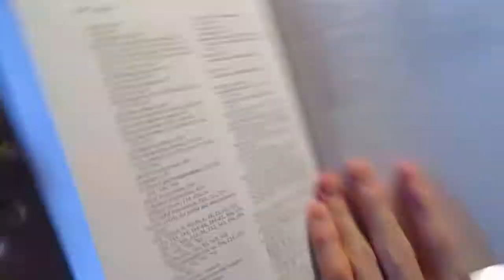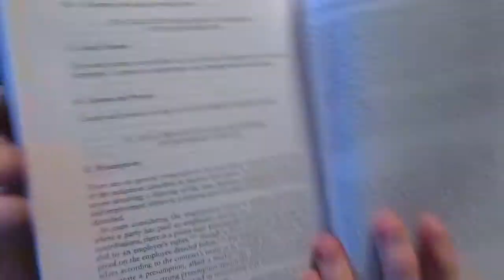Phillip Taylor MBE review. Restatement of Labour Law in Europe Volume 1 The Concept of Employee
BOOK REVIEW

RESTATEMENT OF LABOUR LAW IN EUROPE
Volume I
The Concept of Employee

Edited by Bernd Waas and Guus Heerma van Voss
Assisted by Effrosyni Bakirtzi & Marta Otto

Hart Publishing

A COMPARATIVE LAW COMPENDIUM,
IDEAL FOR EMPLOYMENT LAWYERS IN THE UK AND ABROAD

An appreciation by Elizabeth Robson Taylor of Richmond Green Chambers and Phillip Taylor MBE, Head of Chambers
and Reviews Editor, “The Barrister”

Brexit or no Brexit, this new title from Hart Publishing should attract the immediate interest of UK employment lawyers as well as their continental European counterparts.

As the subtitle indicates, the relationship between employer and employee -- and their reciprocal rights and obligations -- is the focus throughout.  ‘The Concept of Employee’, says the book’s editor, Bernd Waas, is ‘arguably the most important one in labour law, defining as it does, the scope of the discipline as a whole’.

Perhaps a point here should be clarified.  The ‘discipline’ referred to as labour law is what we know also in the UK as ‘employment law.’  There are those who will recall the term ‘employment law’ encompassing ‘trades union law’, known at one time as ‘industrial relations law.’ Confusing, isn’t it!

It seems that the nomenclature has changed since the 1980s in response to changes in the labour, i.e. employment markets.  In those far off days, trades unions had a much higher profile than they now do.  This was before membership generally declined almost by one half due to legislative changes and economic factors, particularly self-employment, as the UK moved relentlessly toward developing an entrepreneurial culture in which former ‘employees’ found themselves becoming ‘employers.’

But setting aside the cultural and economic factors at play, this book will continue to be relevant to comparative lawyers in the UK, as it does provide an interesting shift in perspective, especially to those specializing in employment law.

As a ‘restatement’ of the concept of the employee in European labour law, the book examines in detail the attendant problems and their possible solutions, by comparing the differing approaches to labour issues taken in each of the European member states plus several others.

The book is a monumental study which interestingly, does not confine itself to the European Union.  It also examines the ‘concept of employee’ in the thirty-eight countries represented by the European Labour Law Network, of which the general editor, Bernd Waas, is the Coordinator.

With the ‘generous material support’ of the European Commission, the book obviously grew into a massive project which provides a comparative overview of its theme as manifested in the EU and in other states as well, including Russia, Norway, Iceland, Turkey and Switzerland.  The results are eye-opening and certainly useful. This publication, says Waas, ‘aims to identify problem areas and highlight the solutions adopted in member states as clearly as possible.’

Unlike many a text on European law, this book is not necessarily orientated toward encouraging the harmonization of EU legal systems.  Instead, the aim is ‘a little more modest,’ say the editors, in that the insights and information revealed will help to ‘increase knowledge and gain a better understanding thereof.’

This, then, is a compendium of comparative law which, in one volume, delivers the combined expertise and copious research of its forty or so international contributors. The result creates a picture of what the legal landscape looks like within a diverse grouping of nations, the last one on the alphabetical list being the United Kingdom.  (We haven’t left the EU yet, y’know- that is for 28th March 2019!)

For employment or comparative lawyers in the UK or abroad, this book, with its wealth of references, is an excellent acquisition for your bookshelf.

The publication date is cited as at 27th July 2017.